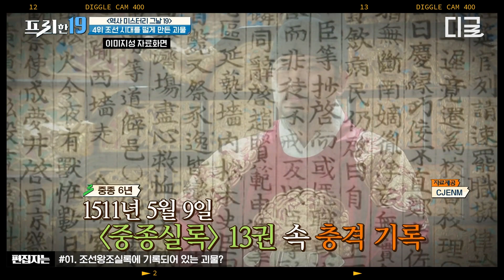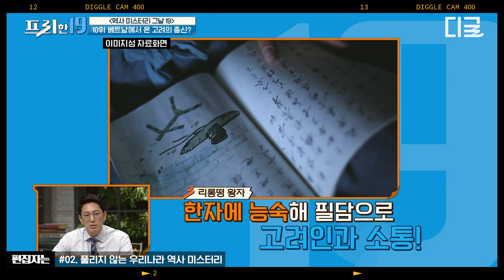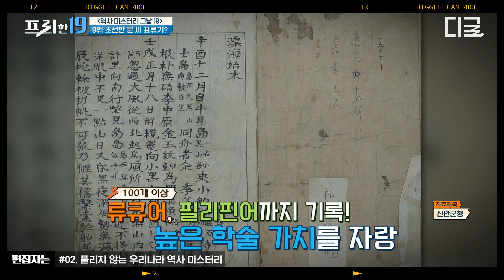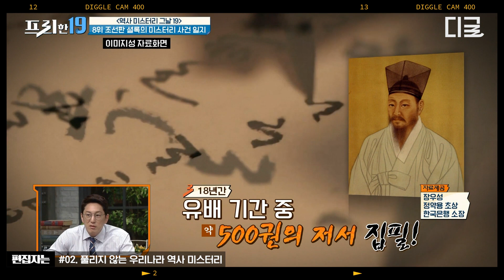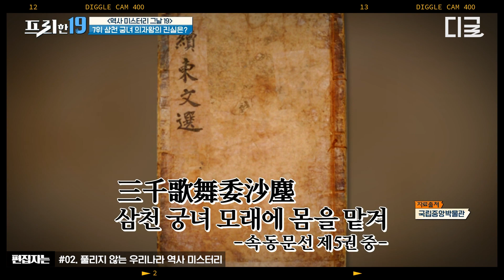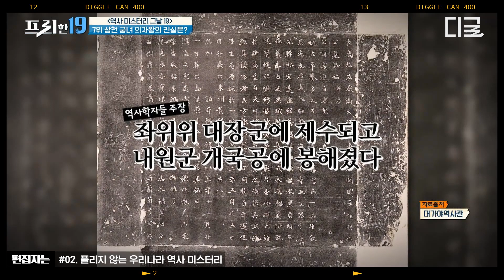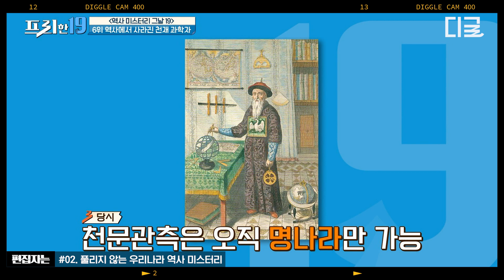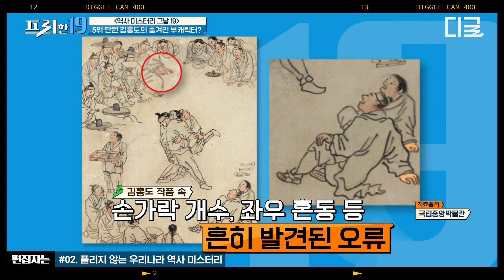[프리한19] 성종 1년, 조선시대 궁궐을 발칵 뒤집어 놓은 괴생명체의 정체는? 믿기 어렵지만 우리나라 역사 속에 기록된 미스터리와 진실